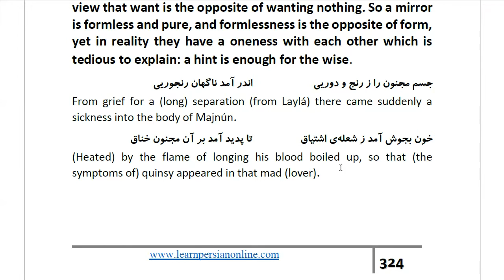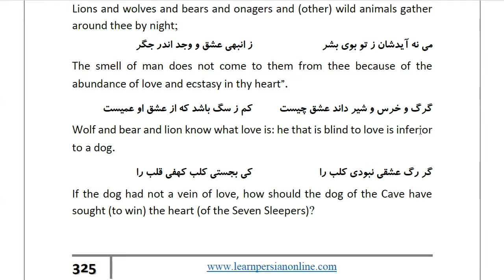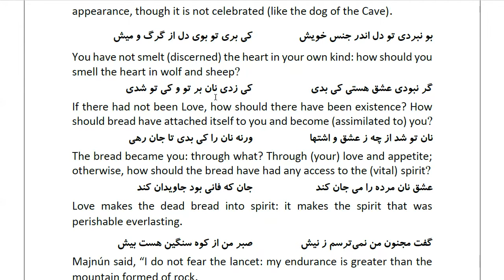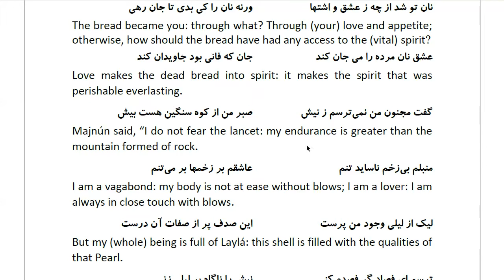Masnawi Rumi: In Farsi with English Translation: Part 734: Setting forth the real oneness